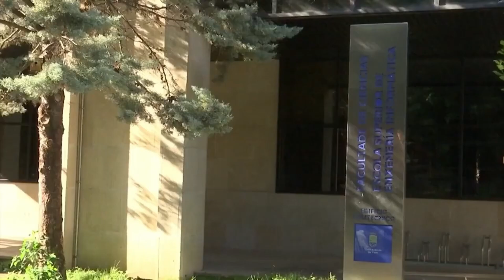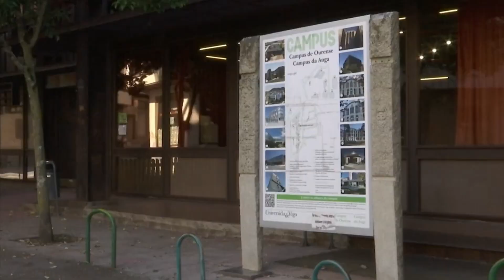Aeroespacial e Informática dejarán cursar el posgrado y el grado en paralelo